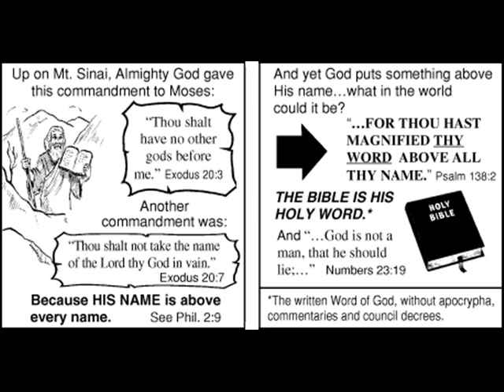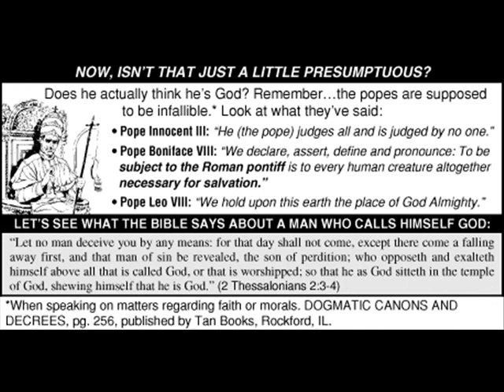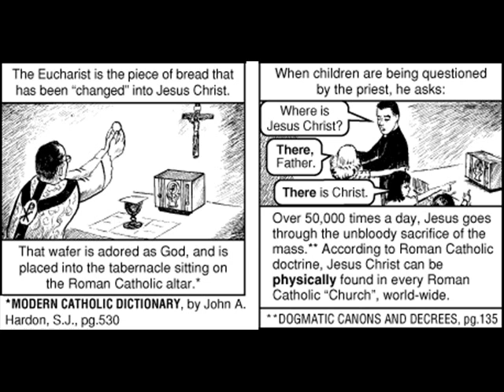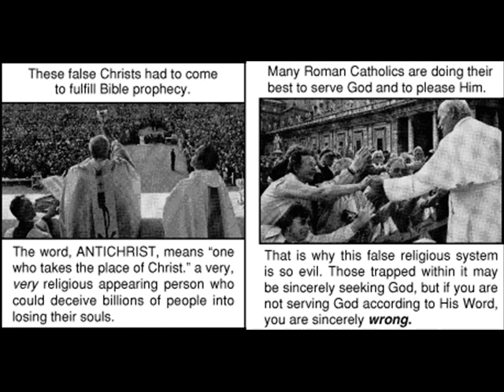Is There Another Christ